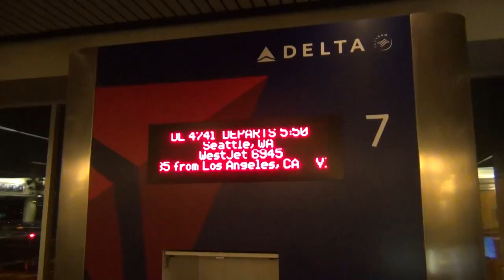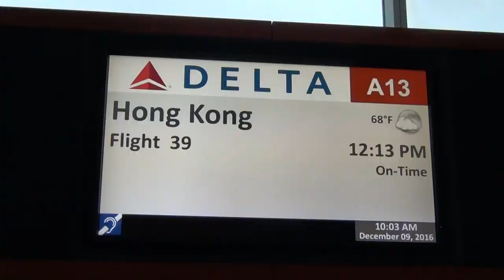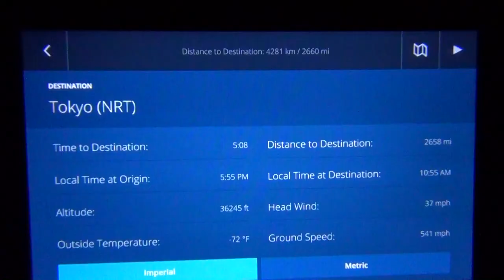- Shine - (Flight Music Video)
Flights:
SKW4741 PDX-SEA
DAL39 SEA-HKG

Remixed by: Gabriel Drew & Bloom

Song: Shine [Gabriel Drew & Bloom Remix]